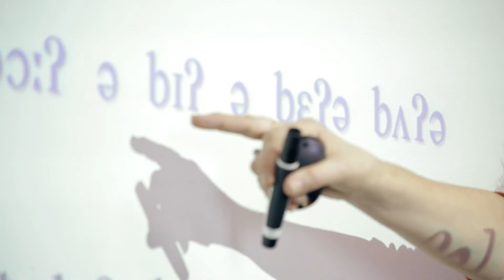Speech and Language Therapy degree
Our BSc (Hons) Speech and Language Therapy degree covers a broad curriculum so that on completion you are eligible to apply to the HCPC for registration for professional practice. You will learn core skills in topics such as linguistics, phonetics, science, psychology, and speech and language pathology. Speech and language therapists (SLTs) enjoy a rewarding, specialist career working closely with parents, teachers, carers, nurses, doctors and occupational therapists. Almost one in five people experience communication difficulties and this is where SLTs can help, supporting people to develop or restore communication, or giving strategies to manage in different ways. SLTs also support people who struggle to eat, drink or swallow.

Derriford Road
Plymouth
Devon
PL6 8BH